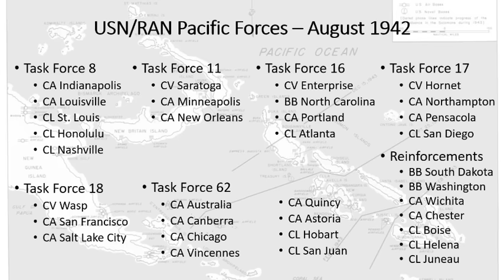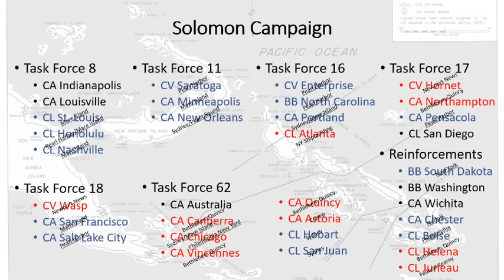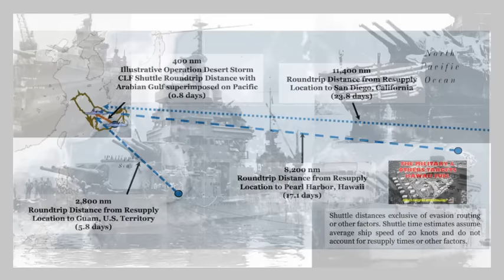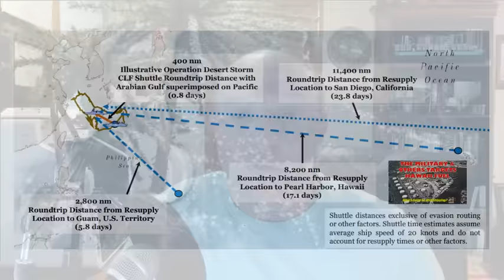World War Two Expeditionary Logistics and Support in the Pacific | What's Going on With Shipping?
World War Two Expeditionary Logistics and Support in the Pacific

In this episode, Sal Mercogliano - former merchant mariner and maritime historian at Campbell University - presents a paper on World War II Expeditionary Logistics and Support in the Pacific. This presentation examines the early years of the war in the Pacific, when the U.S. Navy's ability to provide fuel and repair was limited, and how it provides a parallel to a potential future peer-to-peer conflict across the Pacific.

00:00 Introduction
02:35 Post-Pearl Harbor US Navy - Battleships or Fast Carrier Task Forces
04:37 Fast Oilers
07:56 South Pacific Base Development
17:25 How Fuel Logistics impacted Coral Sea/Guadalcanal
24:23 Repair
31:00 Conclusion